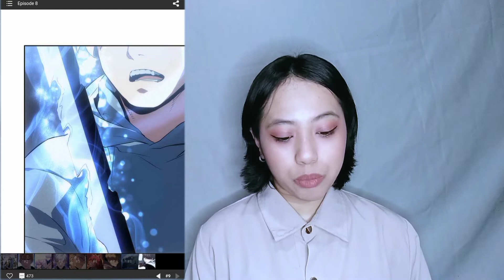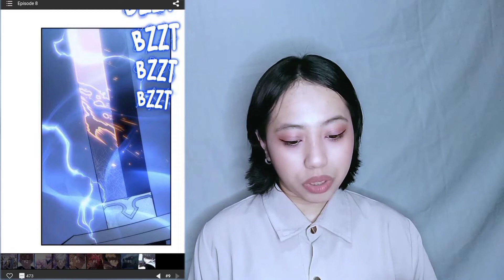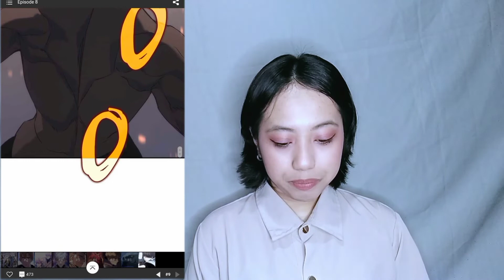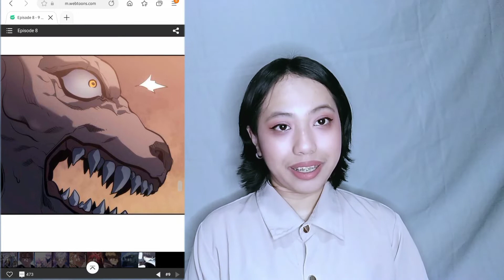[Episode 8] Bacain Webtoon BTS 7 Fates Chakho dan Bahas Jalan Cerita nya | Karakter JIN Muncul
Bacain dan bahas jalan cerita dari webtoon terbaru BTS yaitu 7Fates: Chakho
Konten ini Full Spoiler ya, buat yg belum baca silahkan baca dulu ke applikasi Webtoon, nanti balik lagi ke sini ya, kita baca bersama dan seru² an saling bahas jalan cerita nya 😄

Episode 8 akhirnya muncul karakter dari Jin yaitu Hwan, apa alasan dari Hwan yang tiba-tiba datang?

-Owner Contact-
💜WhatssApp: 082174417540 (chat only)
💜Instagram Resmi INA ARMY TV: inaarmytv

Instagram Media Partner:
💜Online Shop Khusus BTS: btsspecialshop_
💜Online Shop Khusus BT21: bt21specialshop
💜Online Shop KPOP: kpopstore.indonesia